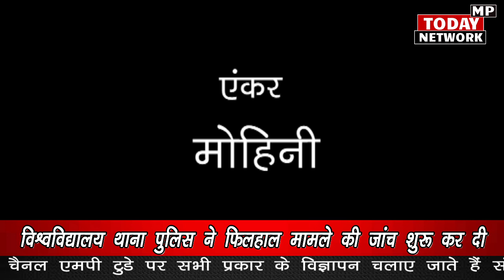ग्वालियर में नर्सिंग की छात्रा छत से संदिग्ध हालात में जमीन पर गिरी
Nursing student fell on the ground under suspicious circumstances from the roof in Gwalior